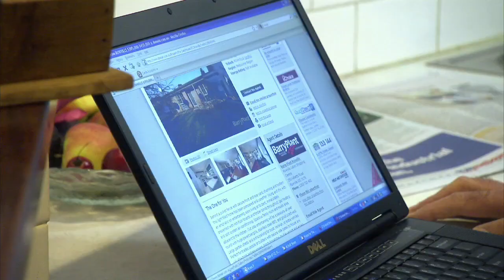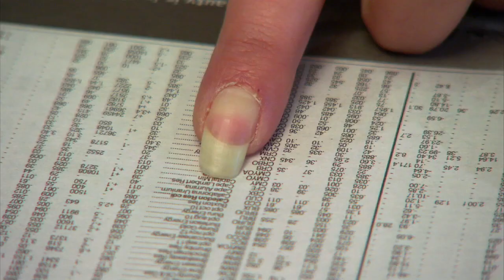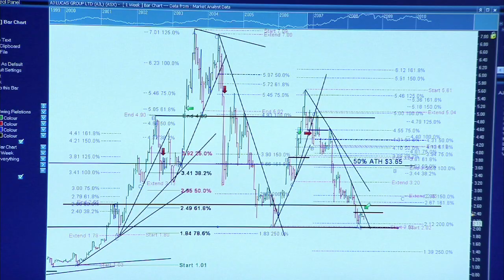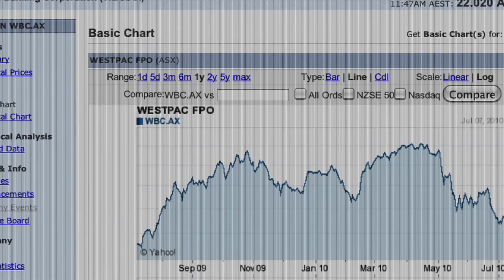Bricks and Mortar vs Shares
What sort of investment might suit you? This week Nicky joins our Finance Guru, Eric Moses to look at property investment vs The Stockmarket.